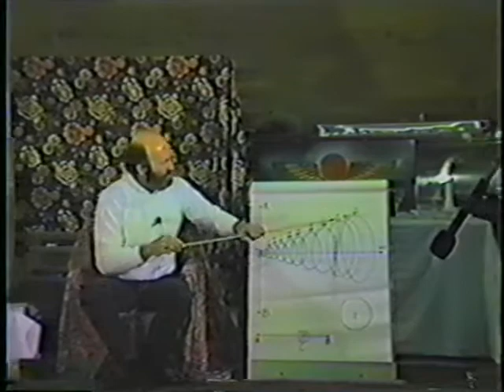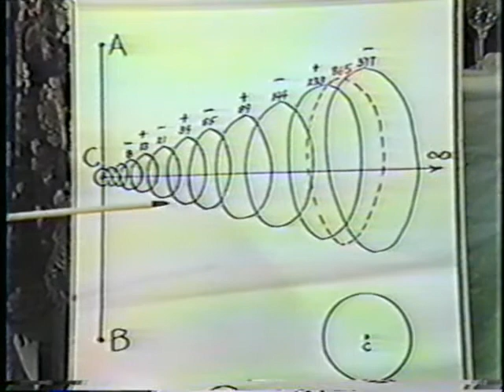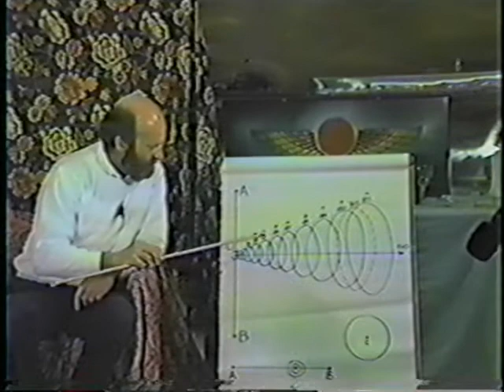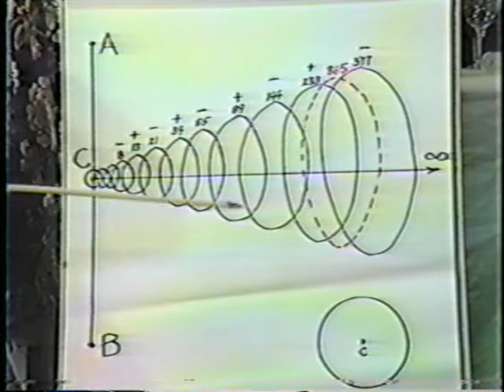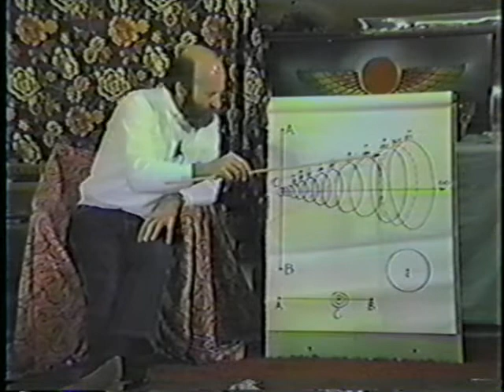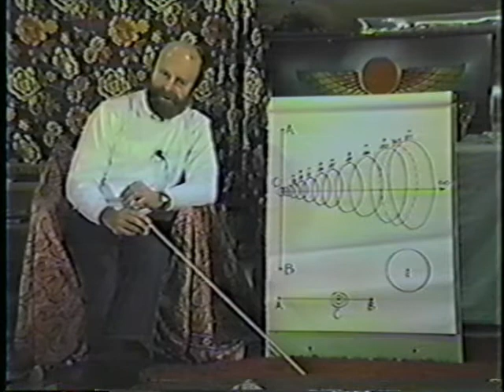The Cylinder of Evolutionary Absolute Time - Part 3 of 4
A presentation on the Cylinder of Evolutionary Absolute Time given January 13, 1985, by Summum Bonum Amen Ra aka Corky Ra, the founder of Summum - Part 3 of 4.